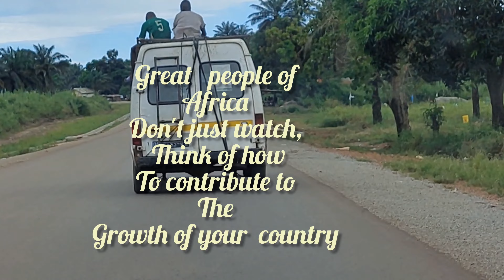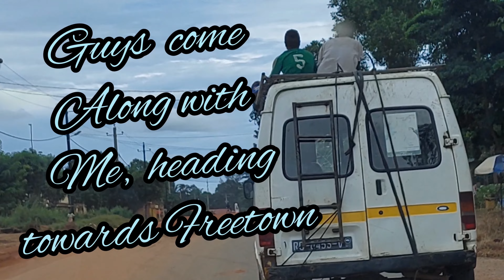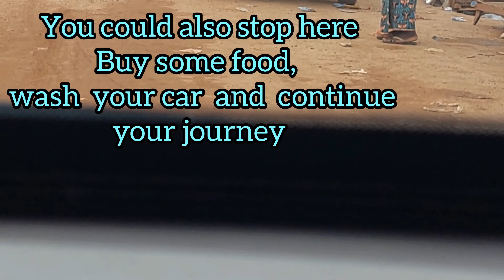Guinea to Sierra Leone/ inside Africa village| Road Trip| Exploring Town and Village in Africa.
A Tour of a Guinea village on my way to Freetown, is about 4,5  hours  drive | nice experience.